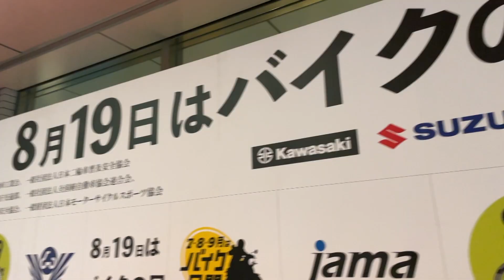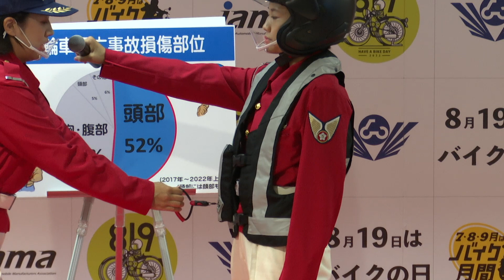【8月19日はバイクの日】3年ぶりのリアルイベント開催！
8月19日はバイクの日 HAVE A BIKE DAYと題し、バイクの魅力を伝え安全運転を啓発するイベントを3年ぶりに開催！有楽町駅前広場の特設会場には国内メーカー各社の車両展示をはじめ、多彩なゲストによるステージプログラムを実施。バイクファンはもちろん日頃二輪車に接することがない通行人も足を止めて楽しまれていました。